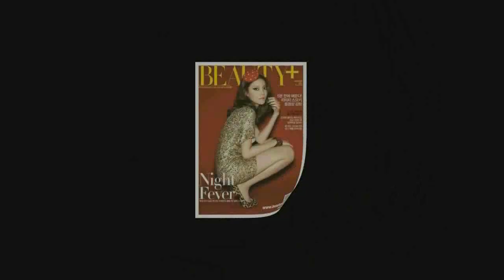뷰티쁠 3월호 Like a Macaron 화보 메이크업 클래스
레몬, 라임, 에메랄드 그린, 핑크, 라벤더 등 먹고 싶을 만큼 달콤한 마카롱 컬러들을 얼굴에 바르면? 크리미하게 또는 파우더리하게 얼굴을 캔버스 삼아 펼쳐지는 마카롱 컬러들의 향연!